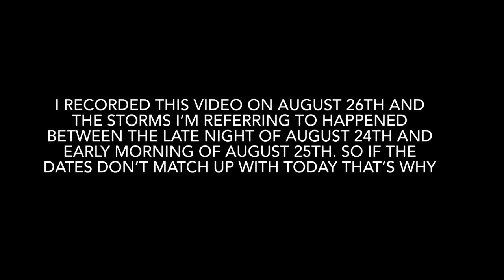LADY WITH BRITTLE BONES SURVIVED A TORNADO 🌪️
In this video I describe what it felt like to be in a tornado, granted it was a smaller one but let me tell you, even experiencing a baby tornado is horrific when you cannot walk, and are the only one up in your house and you have brittle bones! The way the house was shaking in it self could have broken my bones. So scary, so anyways watch and listen on how I got through it and survived 😁